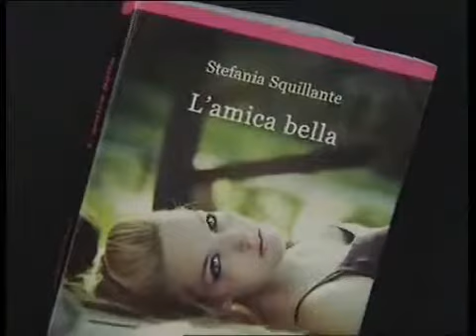TGR Campania L amica bella 2